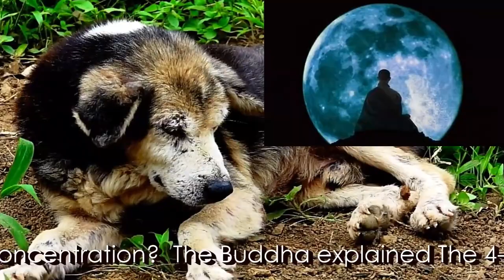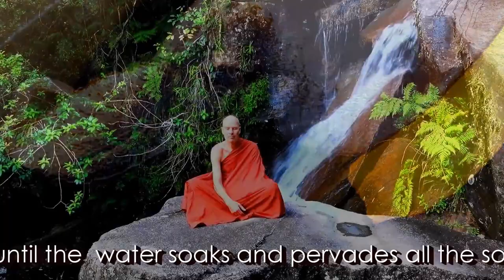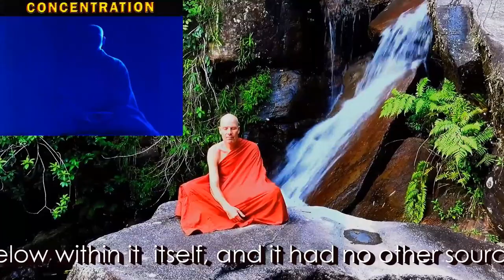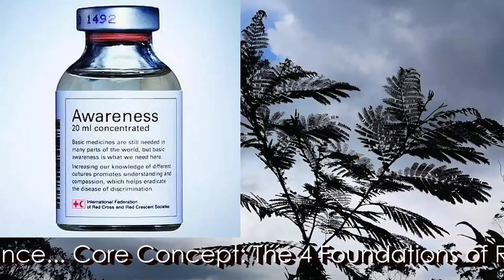Dhamma on Air #132: Withdrawal Wins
A Dhamma conversation with Bhante Dhammagawesi (Sri Lanka / UK) on
Withdrawal (nekkhamma), Seclusion (viveka), and the resulting Freedom.